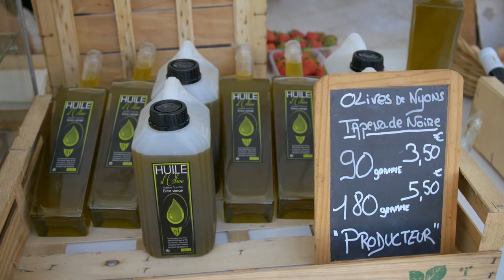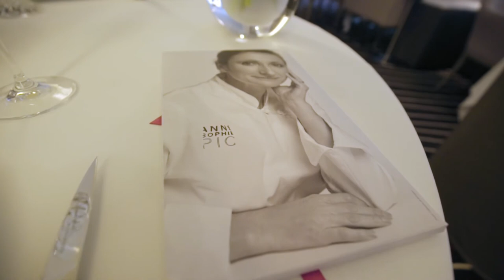TASTE LE TOUR S11 EP226 Nougat ice cream with pistachio and glacé fruits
This is one of the most magnificent sections of the mighty Rhône river south of Lyon and North of Avignon.

Voice over

On the left bank of the river, the town of Valence is almost at the doorway of Provence

The climate is Mediterranean and the weekly farmers’ market is a window on the regional specialities.

This farmer produces their own olive oil as well as their wine, they sell their eggs at the market, their asparagus, their strawberries, but they also have the goat cheese of their neighbours that they sell here.

Voice over

It’s not lunch time yet but the aromas of this rotisserie, where free-range chickens, pork and a selection of poultry are roasting, is teasing me.

This knife sharpener is still working the old fashioned way.

I have planned to sample a Rhône Valley wine at the Bistrot des Clercs.

The vineyards of the Rhône Valley are magnificent.  They produce the best shiraz in France and this Papillon Crozes Hermitage is a great example.
It’s a full body wine, well balanced, fruity. I love it.

Nougat ice cream with pistachio and glacé fruits
Nougat glacé a la pistache

“This luscious nougat ice-cream with almonds is a favourite French dessert.”

Voiceover

First, I place 60 g of almonds cut into pieces and 30 g of pistachios in a pan to lightly toast them.

I sprinkle with 1 tbsp of sugar and stir for a couple of minutes to caramelise the nuts before transferring onto a tray.

“This is a very easy way to caramelise the nuts but it must not burn.”

Voiceover

Next, I slowly pour 50 g of boiling honey over 2 firmly beaten egg whites, then beat until it's almost cold.

I beat 2 egg yolks with 20 g of sugar, and I fold it into the beaten whites.

I then fold in 100ml of whipped cream, 3 tablespoons of diced glacé fruits and 3/4 of the nuts

I carefully pipe the preparation into six small moulds lined with plastic film and cover before placing them in the freezer for at least 10 hours.

I serve this Nougat glacé à la pistache with a raspberry coulis and garnish it with caramelised nuts and a glacé cherry. Yum

Voice Over

Valence is the home of one of the most acclaimed family restaurants in France …the one hundred year old La Maison Pic.

Acclaimed chef and owner, Anne Sophie Pic, was elected best female chef in the world in 2011.

Her contemporary cooking is sublime and unique, light, elegant and so delicious.  The chefs are a pleasure to watch in her brand new white kitchen.

Ann Sophie has created new appetising ways with vegetables while keeping their pure flavours.

This perfectly cooked pigeon dish is a master class in cooking.

Her desserts are an exotic gourmet experience and unlike any other.

This meal is one of the most memorable of my life. This job is so tough….

Tomorrow I am at the foot of the Alps at the north of Provence to visit a family that makes the flavoursome Banon goat cheese.